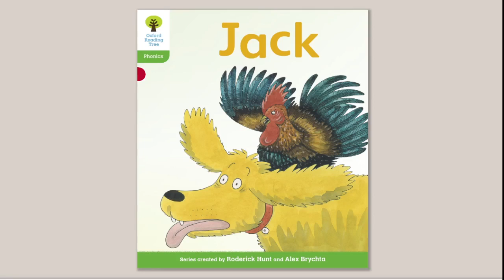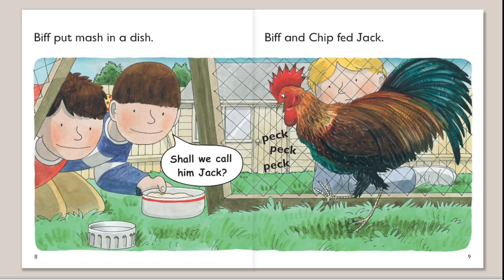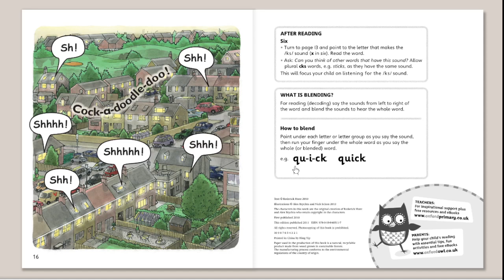Jack | Oxford Reading Tree | Oxford Level 2 | Book Band 2 : Red